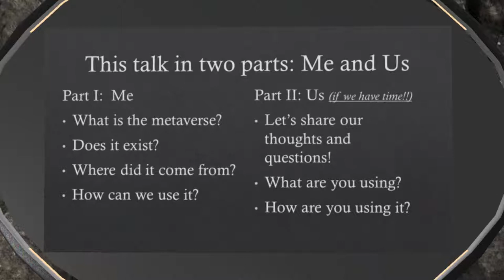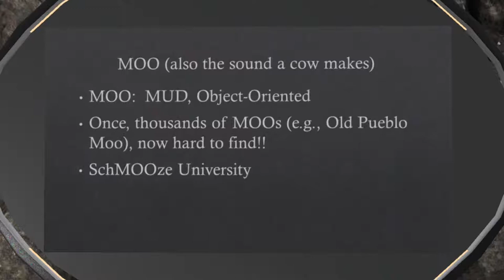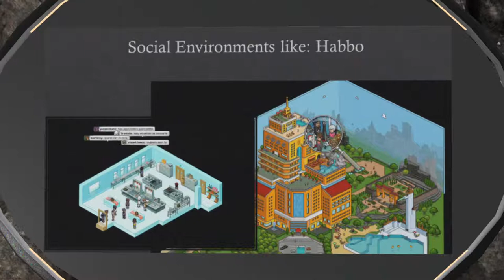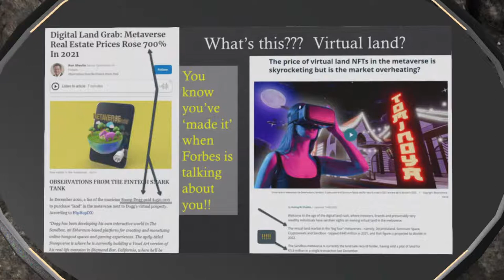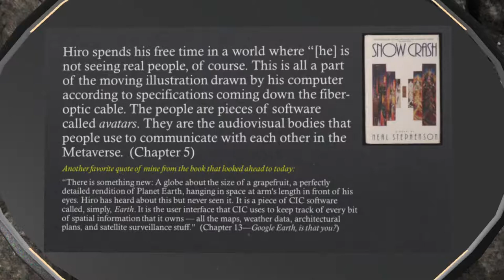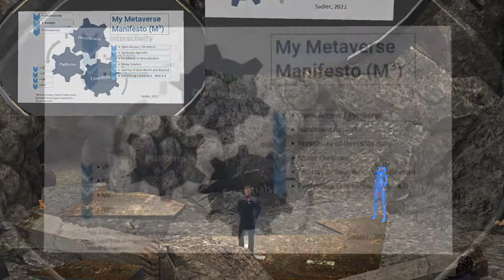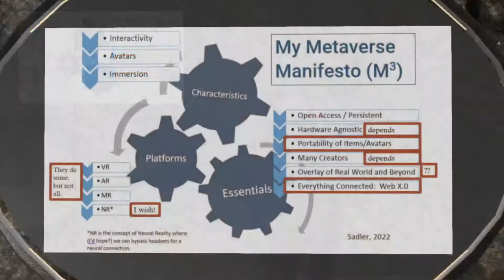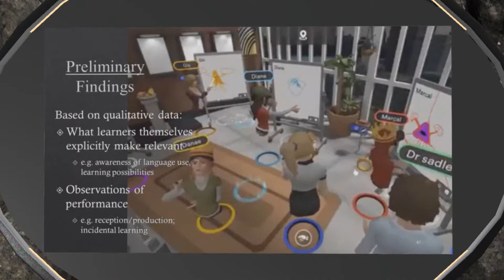VWBPE 2022 KEYNOTE :: Randall Sadler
Speaker: Dr. Randall Sadler / Randall Renoir

Introduction: Heike Philp / Gwen Gwasi

Dr. Randall Sadler (Ph.D) is Associate Professor of Linguistics and Director of TESL and ESL at the University of Illinois. He teaches courses on telecollaboration, VWs and language learning, and teaching L2 reading and writing. He has published in journals including CALICO Journal, ReCALL, LLT, Computers & Education, ELT, and in numerous edited volumes.  His books include Virtual Worlds, Telecollaboration, and Language Learning (2012, Peter Lang), the Handbook of Informal Language Learning (2020, Wiley Blackwell), and New Ways in Teaching with Games (2020, TESOL). He is the current President of CALICO, the Computer-Assisted Language Instruction Consortium.